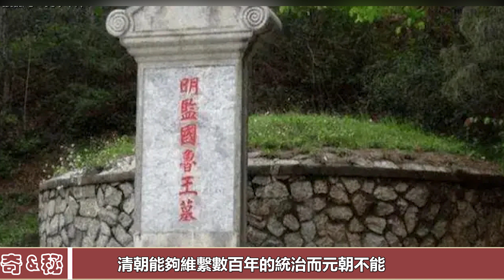為何3億漢人被滿清300萬八旗統治？而且276年卻不反抗？真正原因令人羞於啟齒！︱奇聞︱古墓︱考古#古今奇聞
為何3億漢人被滿清300萬八旗統治？而且276年卻不反抗？真正原因令人羞於啟齒！